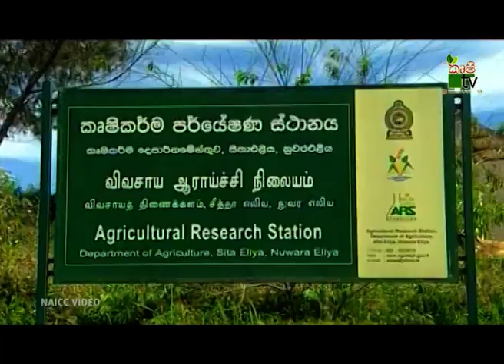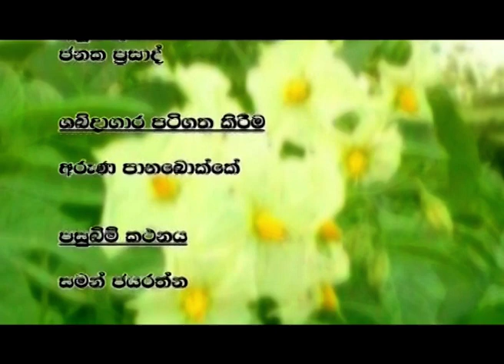මීපිලිමින බීජ අර්තාපල් නිෂ්පාදනය | Krushi Tv